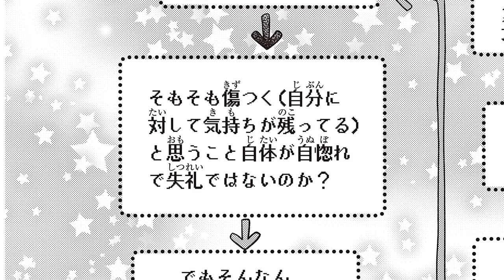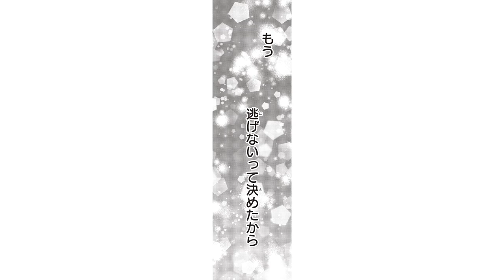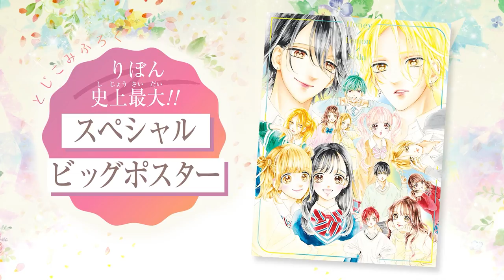【恋愛漫画】溺愛彼氏にとことん甘やかされて…？♡ ツンデレ彼女もつい甘えモードに…!?『ハロー、イノセント』2月号最新話【アニメ・少女マンガ動画】｜りぼんチャンネル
超絶ドラマティック!! High Bitterなアオハルラブ♡
ふわふわ浮かぶ幸せなキモチ　ぎゅっと握りしめて　もう 離さないように───

漫画：酒井まゆ

◆『ハロー、イノセント』『シュガー＊ソルジャー』など、酒井まゆ先生の過去動画はコチラ♪（再生リスト）

●早瀬 雪灯　　　：朝城かずあき
●宝生 結以　　　：長谷川りく
●杉本 遙夏　　　：矢部仁美
●飯島 豊　　　　：長門三照
●山崎　　　　　 ：黒井淳一

●店長　　　　　 ：笹尾健太

蓮沼　楓